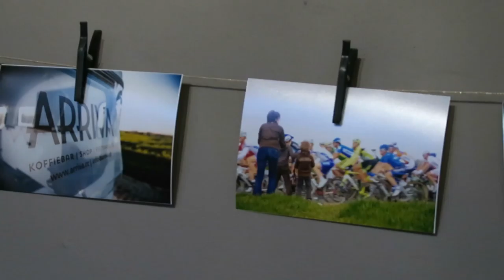Pop Up koerscafé Arriva, nog de hele week, met apotheose op zaterdagavond